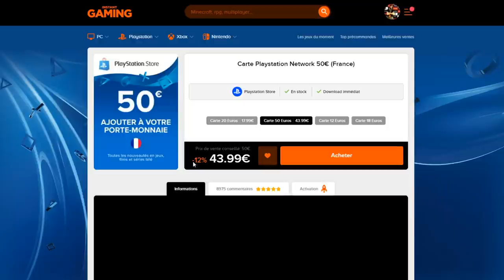MONSTRUEUX !!! GOGETA BLUE LF 14 ÉTOILES DB LEGENDS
Je teste GogetaBlue LF 14 étoiles en PVP sur le jeu